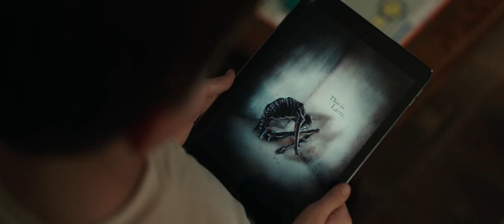Come Play - Full HD Official Movies Trailer | Upcoming Hollywood Movies | Movies Clips 2020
Hello Friends,
  Welcome to come my channel, here you can find all new Hollywood movies trailers, upcoming Hollywood movies trailers in full HD. In my channel you can find all your favorite movies trailers, later on i also provide full movies of which i upload trailers. So check my channel regularly to find new trailers everyday. If you want to see any for your favorite upcoming movies trailer, comment me i also provide that.
Click Link Below To Download this Movie Trailer :-

Movies Stories :-
Come Play
Newcomer Azhy Robertson stars as Oliver, a lonely young boy who feels different from everyone else. Desperate for a friend, he seeks solace and refuge in his ever-present cell phone and tablet. When a mysterious creature uses Oliver’s devices against him to break into our world, Oliver’s parents (Gillian Jacobs and John Gallagher Jr.) must fight to save their son from the monster beyond the screen.